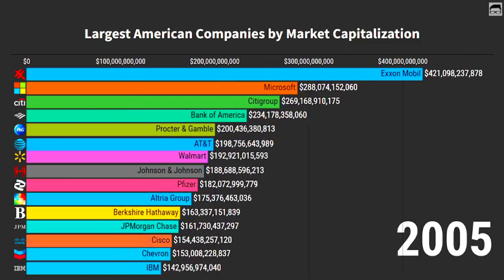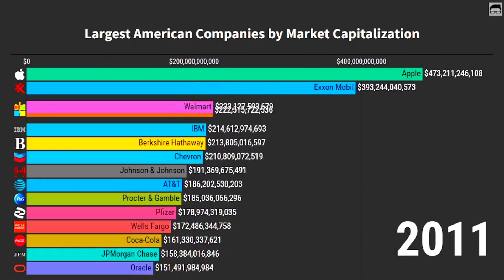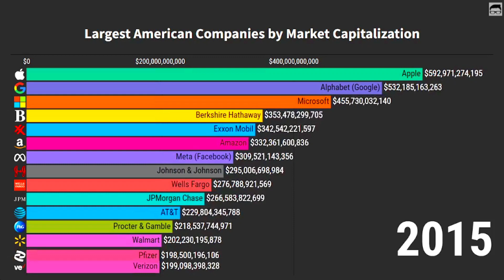Largest American Companies by Market Capitalization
This is the list of the largest USA companies by market capitalization. Only the top American companies are shown in this list and companies that are not publicly traded on a stock exchange are excluded. The market capitalization sometimes referred as Marketcap, is the value of a publicly listed company. In most cases, it can be easily calculated by multiplying the share price with the amount of outstanding shares.